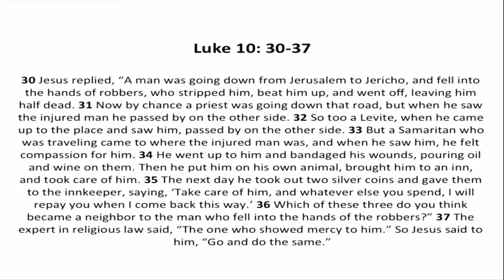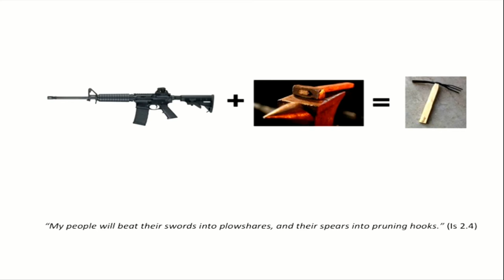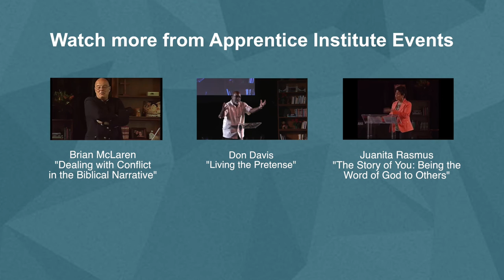Shane Claiborne -“The Irresistible Revolution”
Watch Shane Claiborne's talk from the 2014 Apprentice Institute National Conference titled "The Irresistible Revolution"